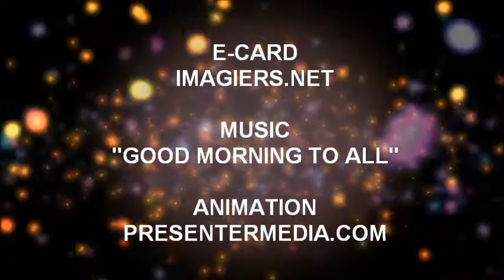ALLES GUTE ZUM GEBURTSTAG ORA